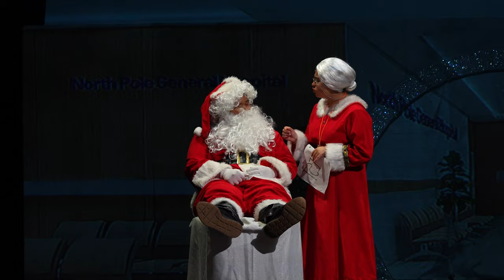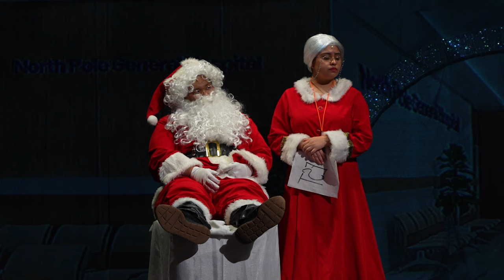Holiday Show 2023: Santa's Sick Day – Musical Production – Gompers Preparatory Academy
Gompers Preparatory Academy's Musical Production proudly presents the 2023 Holiday Show: "Santa’s Sick Day!" Watch as the North Pole rallies together to save Christmas when Santa falls ill. With unexpected heroes, heartwarming moments, and a touch of holiday humor, prepare for a joyful, festive journey filled with song, dance, and the spirit of giving. With Santa under the weather, how will this Christmas be saved? The show must go on!